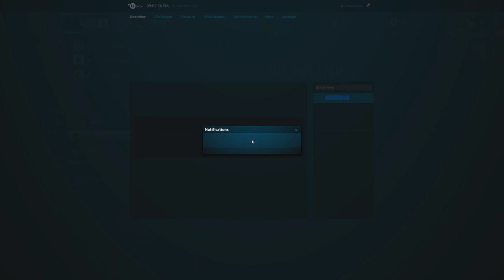RB6 - 2 Reno's is to many?